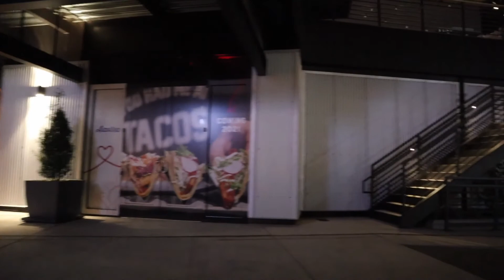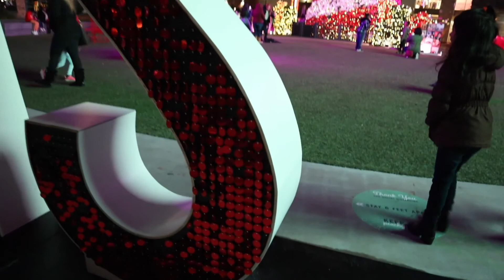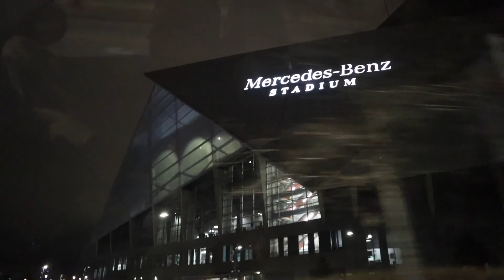ATLANTA MARKAZIDAGI YANGI YIL MANZARALARI. YANA BIR KECHKI SAYIL.BIZNING OILA! UZBEK OILA!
ASSALOMU ALAYKUM BARCHAGA!!!
Bizning Oila kanalimizga kirganingiz uchun katta rahmat! Videoni ko'rib zerikmaysiz degan umiddamiz!!!
BIZNING OILA ATLANTA MARKAZIDA YANGI YIL ARAFASIDA JUDA CHIROYLI MANZARALARNI KO'RDIK! VIDEO JUDA QIZIQARLI!!!
Biz bilan qoling va bundanda qiziqarli videolarimizni kutib qoling!